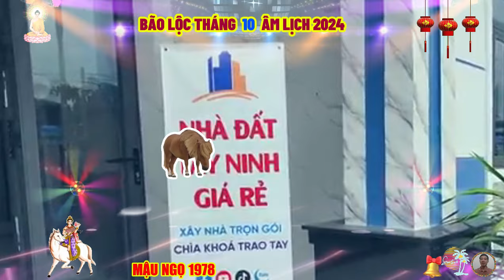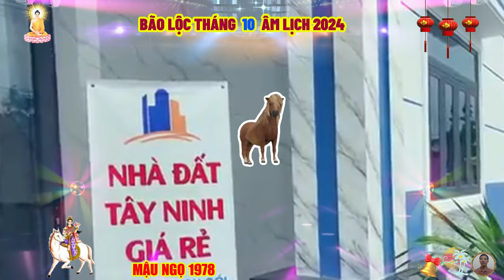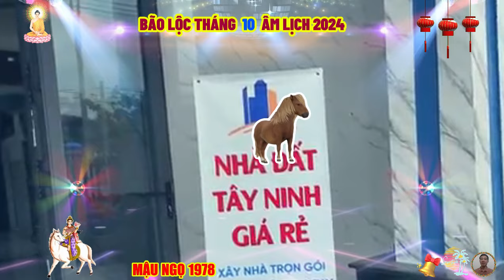☯ Tử Vi Tháng 10 Âm Lịch 2024, Tuổi MẬU NGỌ 1978 Bất Ngờ TRÚNG LỚN Sắm Nhà Lầu, Xe Sang, Cực Giàu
mậu ngọ dễ xúc động, với những bất hạnh khó khăn của người nghèo khổ, họ dễ tổn thương, nhưng cũng dễ tha thứ lỗi lầm của người khác, tấm lòng vị tha của tuổi mậu ngọ, khiến cho họ trở nên thân thiện và nhận được nhiều tình cảm quý mến của mọi người xung quanh.
 đối với tuổi mậu ngọ, thứ quan trọng nhất không phải là tiền bạc, địa vị, vì vậy, họ cũng không thích quản lý chỉ đạo người khác, tuổi mậu ngọ thích làm việc trong tập thể và đóng góp những ý tưởng sáng tạo của mình cho đám đông, hơn nữa, tinh thần ham học hỏi, giúp họ có nhiều kinh nghiệm, khi hợp tác làm ăn với mọi người.
 mậu ngọ là những người thiên về sống nội tâm, ít khi chia sẻ cảm xúc, tình cảm của mình cho người khác, họ tốt bụng giúp đỡ người khác trong âm thầm, sẵn sàng cho đi, mà không cần nhận lại.